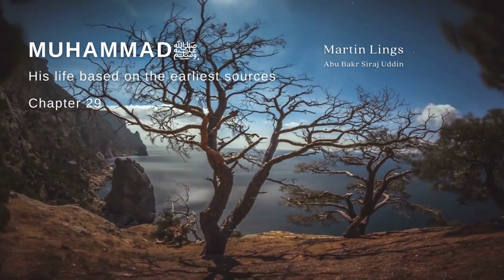Muhammad ﷺ His life based on the earliest sources Martin Lings Chapter 29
The epic historical account of the life of The Prophet Muhammad ﷺ, based on early islamic sources, by the esteemed scholar Abu Bakr Siraj uDdin, also known as Martin Lings ra. Chapter 29 Quraysh take action against the Prophet ﷺ & his community by banning trade, marriage and supply.